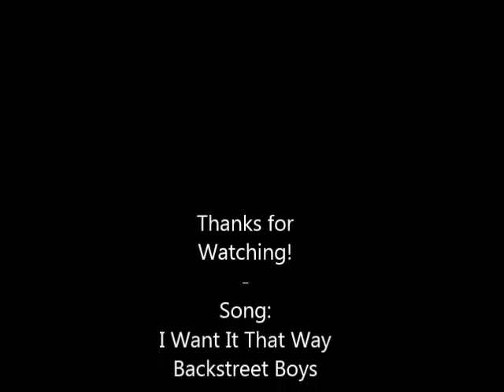I Want It Dirk Jake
Song by Back Street Boys
Animated clip by Empty Feet
All art goes to its original owners.
I swear i may have only taken me 30 minutes to make this. So yay for accomplishments :P
Check me out on Social Media!
YoaiShipperPro. 2015 ©
MidnightHomestuck 2015 ©